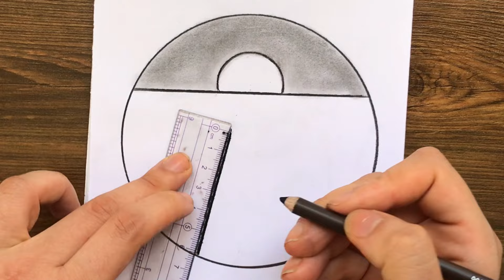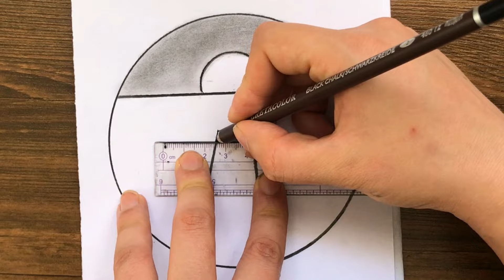Very Easy Beautiful Scenery Drawing || Circle Drawing Scenery || Easy Pencil Drawing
Very Easy Beautiful Scenery Drawing
hi😀
I drew step by step a beautiful girl with a mask

scenery drawing
easy art
easy to draw
drawing tutorial
drawing lesson
easy drawings
sketch drawing
Landscape Painting
Easy Art For Beginners
watercolor
painting
art
drawing
speed paint
sped up painting
tutorial
how to
how to paint
traditional
paint
pencil
pen
pretty
beautiful
drawing
how to draw
art
drawing online
painting
Easy Drawing
Step by Step Drawing
easy art
3D Drawing
draw
drawing tutorial
drawing lesson
easy drawings
google draw
draw
coloring
drawing class
 drawing outline
sketch drawing
 easy drawing
scenery drawing
easy stuff
easy art
easy to draw
painting
3D Drawing
drawing tutorial
drawing lesson
easy drawings